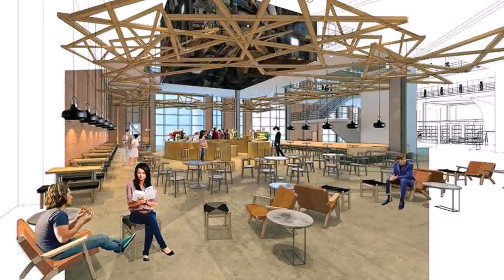Interior Design Bachelor Dubai - DaddyGif.com (see description)